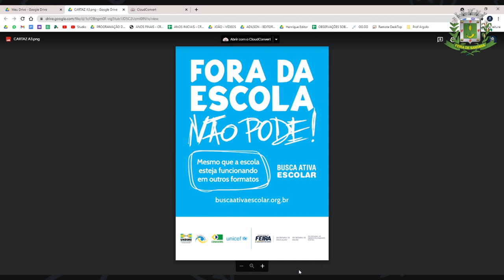Busca Ativa Escolar - Dia D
FORA DA ESCOLA NÃO PODE.
AINDA QUE A ESCOLA ESTEJA FUNCIONANDO EM OUTROS FORMATOS.

Dialogo sobre a busca ativa escolar no município em períodos de pandemia, a experiência do trabalho em rede e desafios encontrados e casos exitosos.